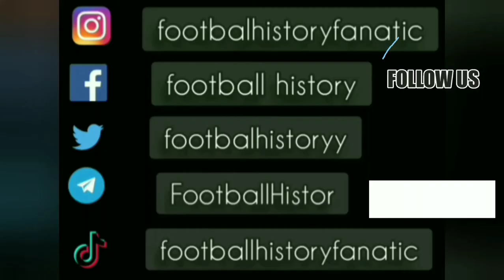Milos Sestic ● Skills ● RSC Anderlecht 2:1 Crvena Zvezda ● European Cup 1981/82